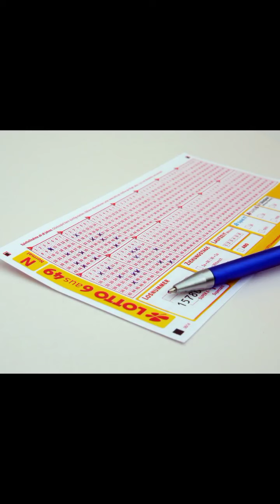एक छोटी सी गलती सै केसे खो दिये 11,00 करोड़